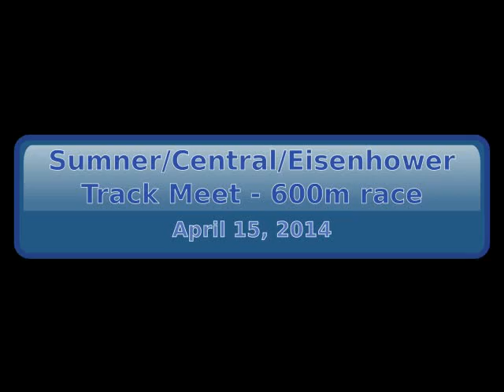Joel's first 600m race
This from Joel's first track meet. He's looking at the middle distance events and long jump and he was pretty pleased with his turn out. Schools present were Sumner Academy, Central Middle and Eisenhower Middle.